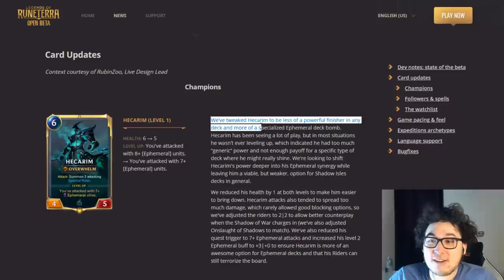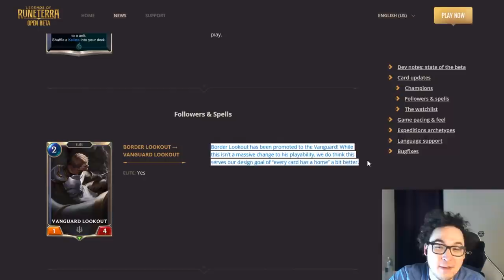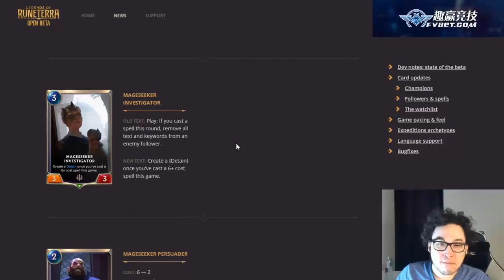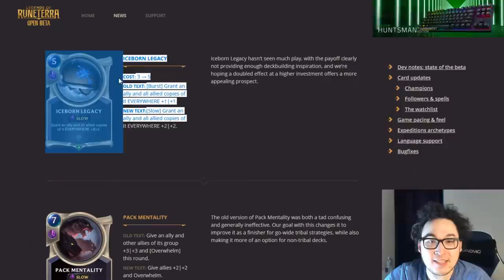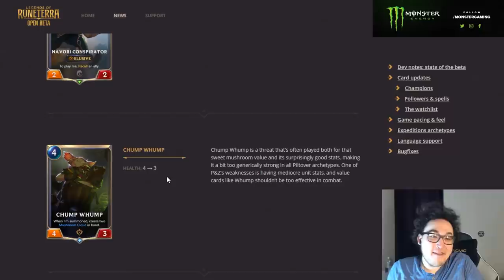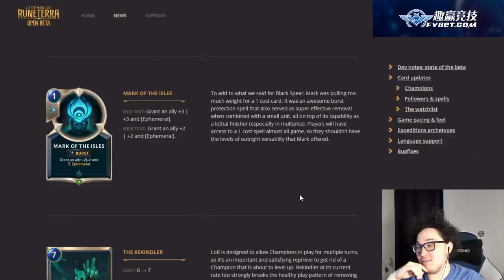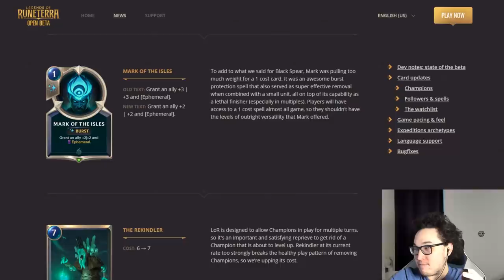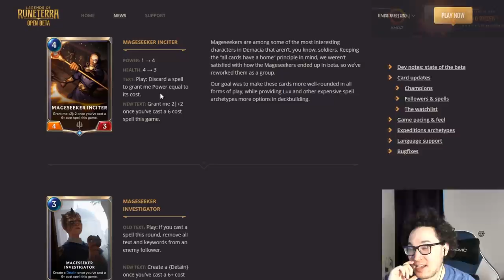NEW PATCH 0.9.2 Full Analysis and Meta Predictions! | LoR Game | Legends Of Runeterra Gameplay